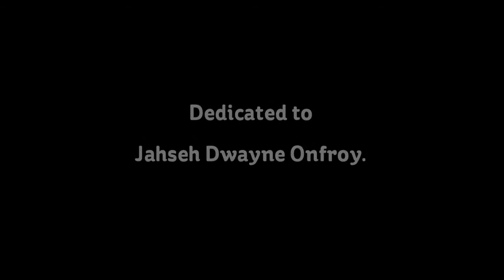XXXTENTACION - Never [Music/Video]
Dedicated to Jahseh Dwayne Onfroy (January 23, 1998 – June 18, 2018), known as XXXTENTACION.